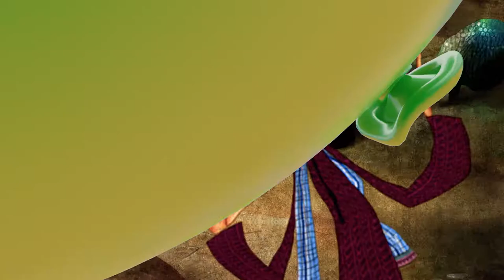Goopi Gawaiyaa Bagha Bajaiyaa | Watch on EPIC ON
Goopi Aur Bagha Banna Chahte He Singers. Unke Suron Me He Kami Par Adventures Hote He Bahut Zyada Funny 🤪
Meet them in the Digital Premier of Goopi Gawaiyaa Bagha Bajaiyaa!